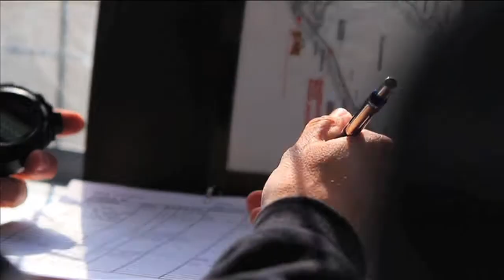2011 Aston Martin V12 Zagato Race Car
This week Aston Martin is putting the final touches to its race preparations in readiness for the toughest 24 hour race of them all - the annual ADAC Nürburgring 24 Hours on 25 and 26 June where a brace of new Aston Martin V12 Zagatos will compete.